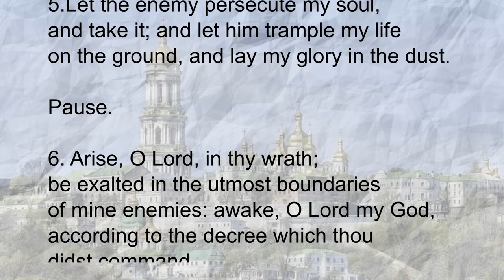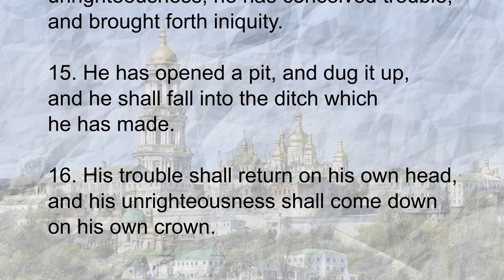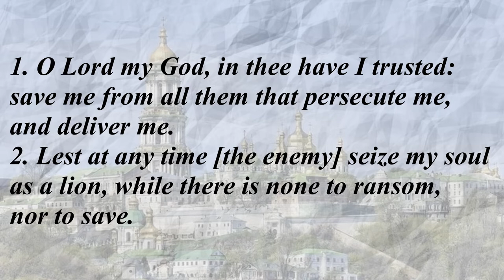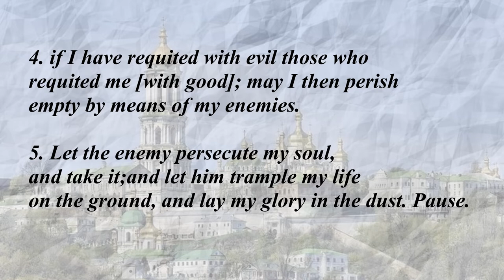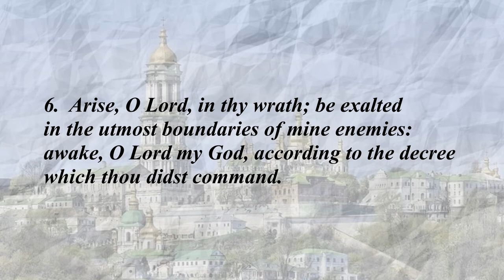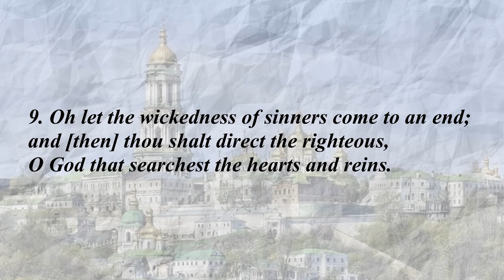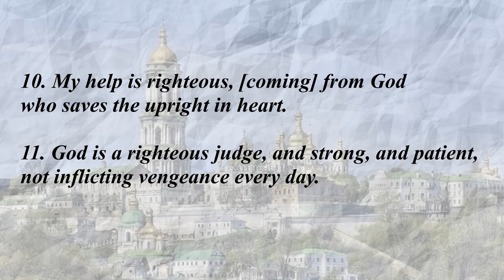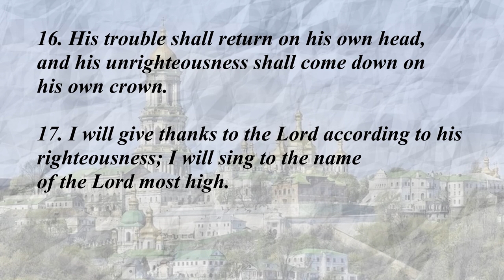Theodoret of Cyrus: Commentary on Psalm 8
Theodoret of Cyrus or Cyrrhus, (c. 393 – c. 457) was an influential author, theologian, and Christian bishop of Cyrrhus, Syria (423-457). He played a pivotal role in many early Byzantine church controversies that led to various ecumenical acts and schisms. According to Tillemont, he was born at Antioch in 393, and died either at Cyrrhus ("about a two-days' journey east of Antioch" or eighty Roman miles), or at the monastery near Apamea (fifty-four miles southeast of Antioch) about 457.

The following facts about his life are gleaned mainly from his Epistles and his Religious History (Philotheos historia). His mother having been childless for twelve years, his birth was promised by a hermit named Macedonius on the condition of his dedication to God, whence the name Theodoret ("gift of God"). He was brought up under the care of the ascetics and acquired a very extensive classical knowledge, and, according to Photius, a style of Attic purity. That he was a personal disciple of Theodore of Mopsuestia and heard the orations of John Chrysostom is improbable.

At a young age he became a lector among the clergy of Antioch, then resided a while in a monastery, was a cleric at Cyrrhus, and in 423 became bishop over a diocese about forty miles square and embracing 800 parishes, but with an insignificant town as its see city. Theodoret, supported only by the appeals of the intimate hermits, himself in personal danger, zealously guarded purity of the doctrine. He converted more than 1,000 Marcionites in his diocese, besides many Arians and Macedonians; more than 200 copies of Tatian's Diatessaron he retired from the churches; and he erected churches and supplied them with relics.

His philanthropic and economic interests were extensive and varied: he endeavored to secure relief for the people oppressed with taxation; he divided his inheritance among the poor; from his episcopal revenues he erected baths, bridges, halls, and aqueducts; he summoned rhetoricians and physicians, and reminded the officials of their duties. To the persecuted Christians of Persian Armenia he sent letters of encouragement, and to the Carthaginian Celestiacus, who had fled the rule of the Vandals, he gave refuge. About the Source Material: This volume makes available for the first time in English the major biblical commentary by one of the leading exponents of Antiochene exegesis, Theodoret, bishop of Cyrus. Though originally intended as an opening to his exegetical work―in the manner of his predecessors in this school, Theodore of Mopsuestia and John Chrysostom―Theodoret's Psalms commentary comes from his later ministry in the decade before the Council of Chalcedon, which he was instrumental in convening. It thus documents current christological and trinitarian concerns and illustrates an Antiochene hermeneutic that rests firmly on the literal sense of the "inspired composition of the mighty David."

Though commentators less well acquainted with this lengthy work have been ready to dismiss Theodoret as lacking originality, a sounder assessment would acknowledge his willingness to take account of previous work, from both Alexandria and Antioch, and steer a middle course. He deliberately avoids the excesses of allegorical interpretation of Origen, on the one hand, and of the historicism found in Diodore and Theodore, on the other. Moderation and flexibility are the hallmarks of his own approach to the Psalms, to which he comes not as scholar or preacher but as teacher and pastor. He aims simply to offer his readers "some benefit in concentrated form."

This translation respects the conciseness which the bishop sets as one aim for himself, his other principle being to let the text speak for itself. Theodoret emerges in this work as a measured commentator and balanced exponent of his school's hermeneutical and theological principles. Book Links: Commentary on the Psalms, 1-72 Theodoret of Cyrus

A Psalter for Prayer: An Adaptation of the Classic Miles Coverdale Translation, Augmented by Prayers (2nd Edition)